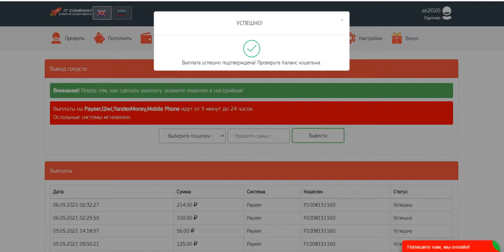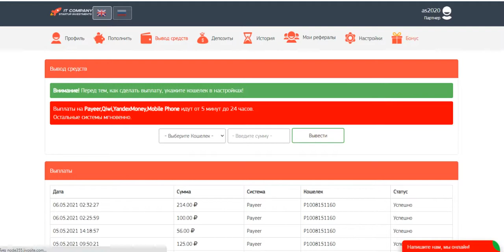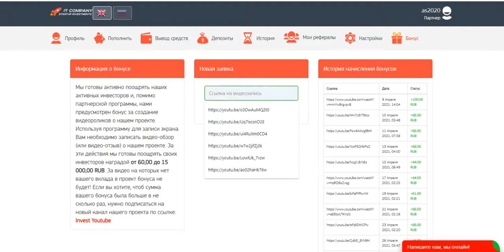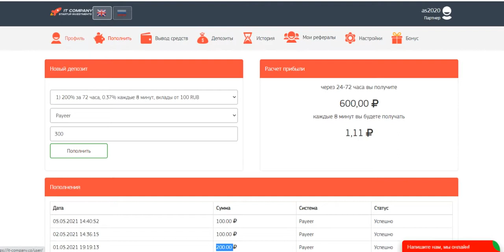WITHDRAW IT-COMPANY.CO PROFIT 200%-760% AFTER 24-72 HOURS START WITH 100 RUBLES (37)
online earning,
earn money,
money online,